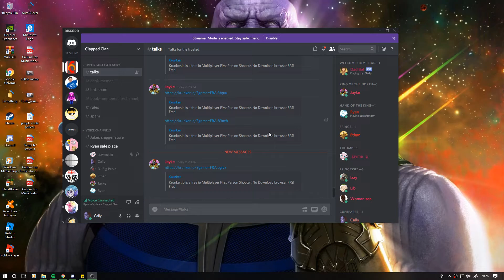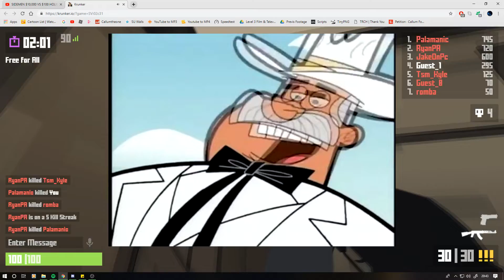yes, this game made me angry.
ha, you thought it was minecraft. get pranked. april fools. ha.